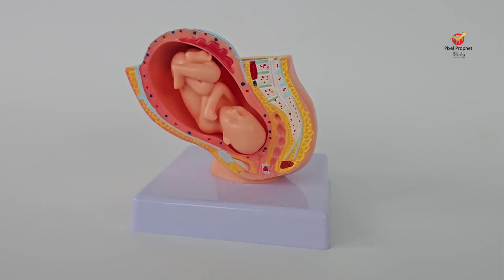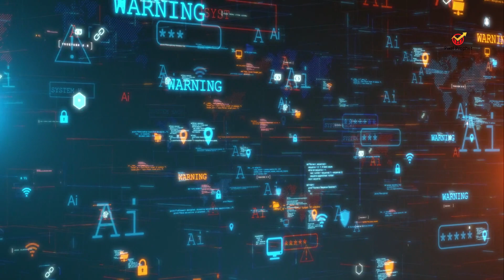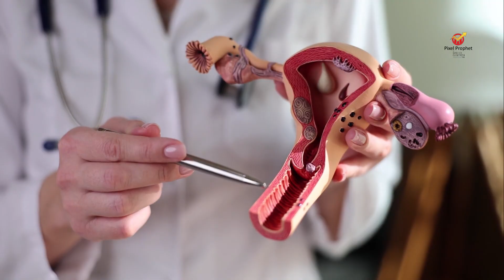Pregnant Robot?! China’s AI Baby Plan EXPLAINED | Pixel Prophet | David & Goliath Films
Pregnant Robot?! China just unveiled the world’s first humanoid robot with an artificial womb, designed to carry a human embryo for 10 months and give birth.

On August 8th, Dr. Zhang Qifeng of Kaiwa Technology announced a breakthrough that could rewrite motherhood, reproduction, and humanity itself.

Price tag: $14,000
Timeline: 2026
Impact: The end—or rebirth—of human pregnancy?

In this video, we uncover:
• How artificial womb technology (ectogenesis) really works
• Why China’s population crisis is fueling this invention
• The promises vs. dangers of robot pregnancy
• The legal, cultural, and ethical firestorm ahead
• The chilling idea of a global uterus arms race

Timestamps
0:00 – Pregnant Robot?!
0:30 – China’s shocking announcement
2:00 – The science behind artificial wombs
4:00 – The promise vs. the peril
6:00 – The real twist: demographics
7:30 – Ethics, law, and culture in crisis
9:00 – The chilling question

 Sources
• Interesting Engineering: China's Kaiwa plans world's first pregnancy humanoid robot (Published: August 15, 2025)
• New York Post: 'Pregnancy robots' could give birth to human children (Published: August 17, 2025)
• Robotics and Automation News: Chinese company developing humanoid robot to give birth (Published: August 18, 2025)
• The Telegraph: World's first robot 'could give birth to human baby' (Published: August 16, 2025)
• The Standard: China develops world's first pregnancy robot, sparking ethical debate (Published: August 12, 2025)
• Caliber.az: China develops world’s first “pregnancy robot” to carry babies to term (Published: August 18, 2025)
• Chosun Biz: China develops pregnancy robot with artificial womb to aid infertile couples (Published: August 11, 2025)
This isn’t just technology—it’s a cultural earthquake.
It could end surrogacy. Redefine motherhood. And change humanity’s oldest bond—the one between mother and child.
Question for YOU:
Is this innovation or abomination? Would you trust a robot mother with your child?

“China’s pregnant robot is either the future of fertility or the end of motherhood as we know it.
Would YOU trust a machine to carry life? Innovation or abomination?

This video is for educational, commentary, and informational purposes only.